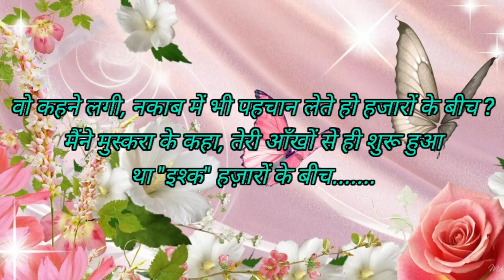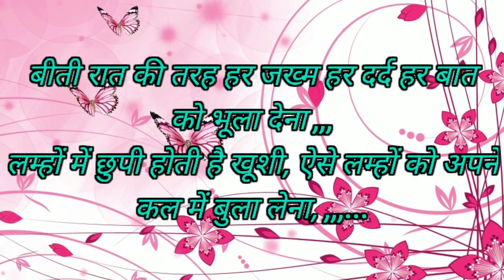Miss u शायरी 🌹2021// याद शायरी हिंदी मे // 2021 ki best shayari hindi me || शायरी shayari🌹 More sine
love shayari hindi#sad love shayari#pyar ki shayari#love shayari for boyfriend#ove shayari for girlfriend#sad shayari in hindi#motional shayari#attitude shayari in hindi#desi love shayri#beautiful love shayri collection in hindi#beautiful sadbrekup#imotional#hearttouching#motivational shayriya

dosto aaj me aapke liye pyar me tadfaa dene wali shayari